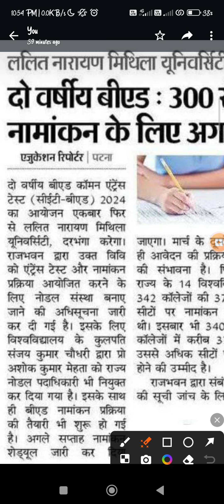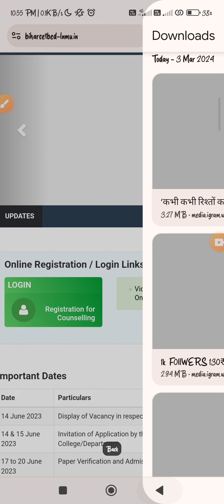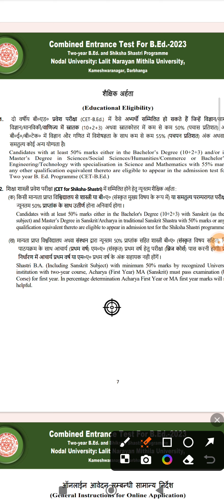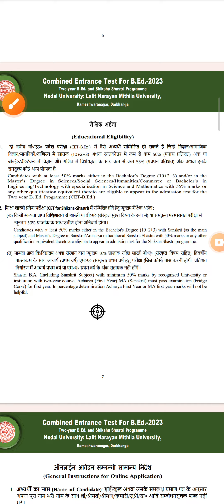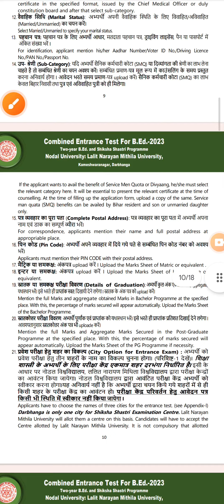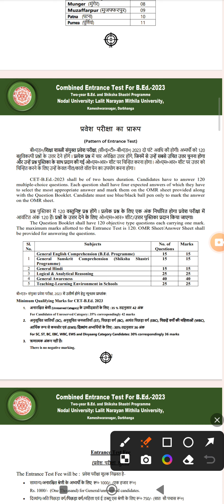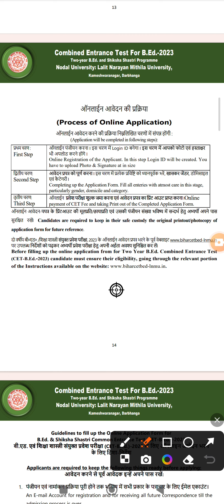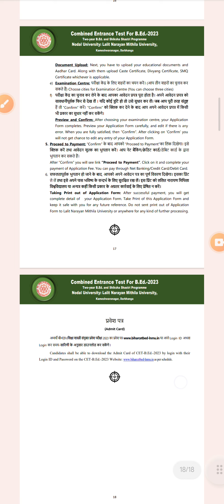बिहार Bed Intrance Exam 2024 Form Date । कितना पैसा लगेगा क्या दस्तावेज लगेगा पूरी जानकारी समझे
Bihar Bed Pravesh 2024 Date
Bihar Bed Intance exam
BIhar Bed Entrance Exam 2024 form Date Bihar Bed 2024 form date Eligibility syllabus
bed entrance exam form 2024 1 years bed course 2024 bihar Bed entrance Bihar bed admission 2024 online apply Date jari Bed admission2024 online apply date bihar bed admisiionjat
kon kon bhar Sakta hai bihar Bed Ka form kaise bhare